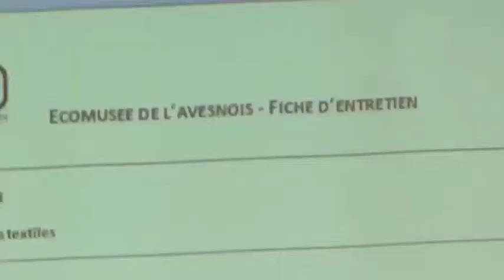LA FABRIK mémoires textiles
Quand des jeunes d'une Mission Locale du Nord (Fourmies) vont à la rencontre des anciens ouvriers textiles